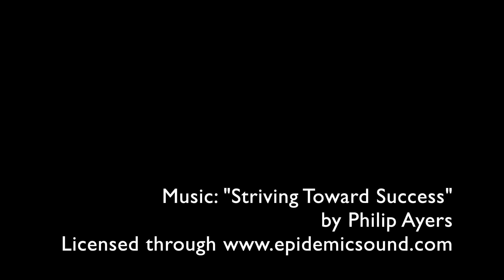Drone Shots of Sunset and Knox Ave in North Augusta, SC - April 2023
Just a little film of our sunset on April 24, 2023 over the Savannah River at North Augusta, SC. Knox Ave. is the main area of "concentrated" retail activity in our city!